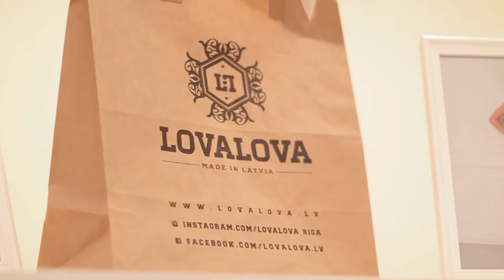Dreambox – apģērbi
Apģērbi